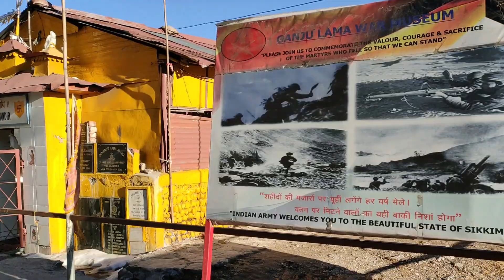kadapa to Himalayas | day-9/part-2 | మేం చేసిన తప్పు మీరు చెయ్యకండి | @HN motovlogs @Ride india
this ride was kadpa to himalays on 150cc bike yamahafz in this video the road from nathulla pass to gangtok this was very dangerous road ever i seen temperature was going down very quickly . and this day was very memorable day for me
facebook -   Sudheer Kumar Reddy
instagram  -    _sudheer kumar reddy_